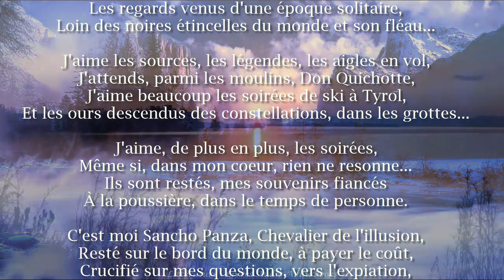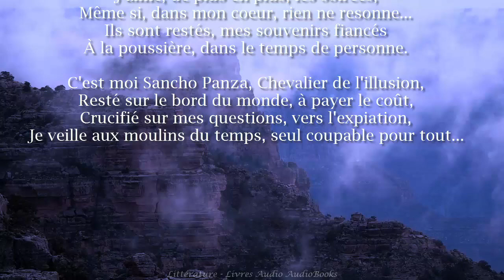Combien il y a, encore, de soirées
J'aime, de plus en plus, les soirées,
Parmi les sapins jeunes et purs,
Mes pensées par les neiges d'hiver entourées,
En rêvant qu'il y a encore des futurs...

J'aime, les soirs, sur le bord de la mer,
L'effondrement des étoiles dans les eaux,
Les regards venus d'une époque solitaire,
Loin des noires étincelles du monde et son fléau...

J'aime les sources, les légendes, les aigles en vol,
J'attends, parmi les moulins, Don Quichotte,
J'aime beaucoup les soirées de ski à Tyrol,
Et les ours descendus des constellations, dans les grottes...

Même si, dans mon coeur, rien ne resonne...
Ils sont restés, mes souvenirs fiancés
À la poussière, dans le temps de personne.

C'est moi Sancho Panza, Chevalier de l'illusion,
Resté sur le bord du monde, à payer le coût,
Crucifié sur mes questions, vers l'expiation,
Je veille aux moulins du temps, seul coupable pour tout...

Violinne (Leliana Stancu)
Lecture : Francine Fortier Alberton

Avez-vous vu ?